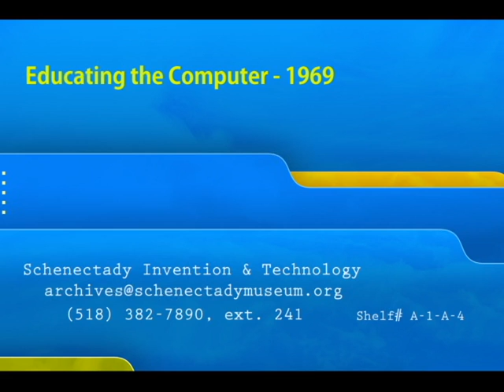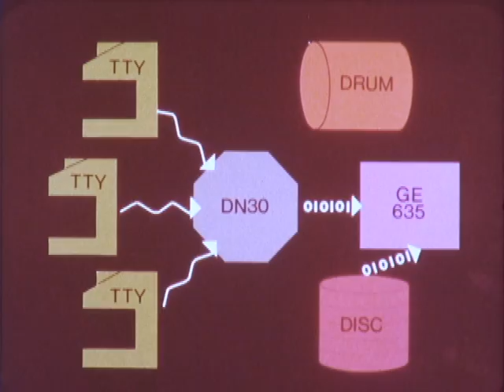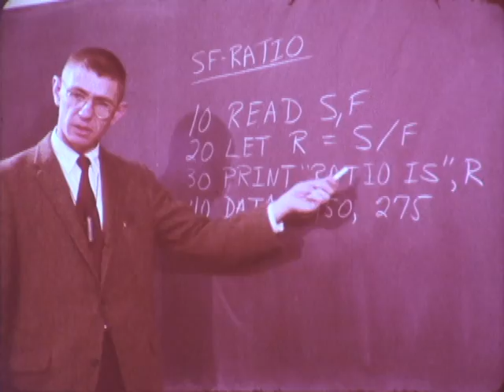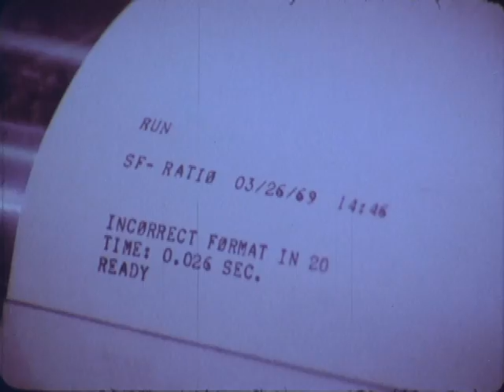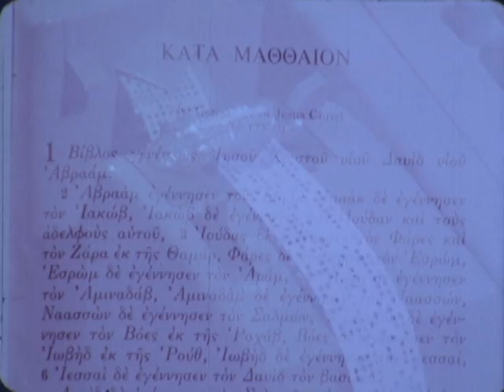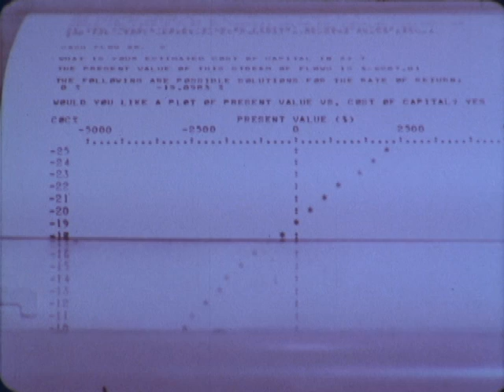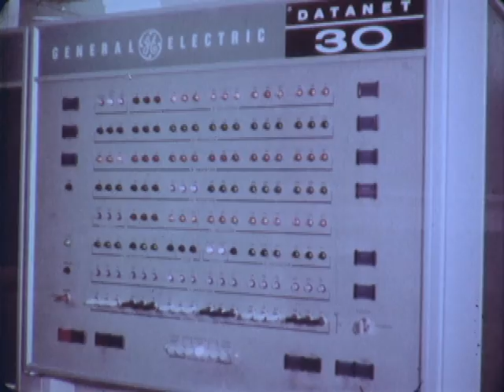Educating the Computer - 1969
An educational film produced by General Electric dealing with the development and implementation of time-share computing at Dartmouth.